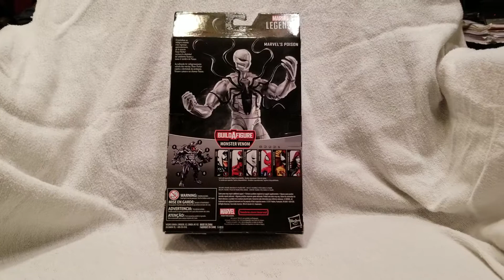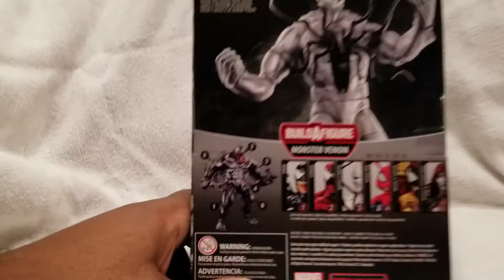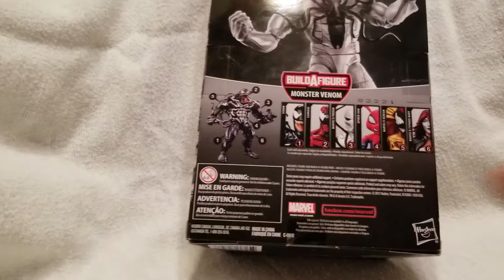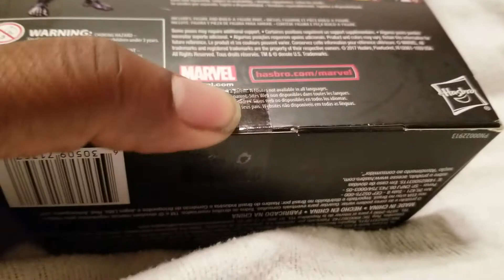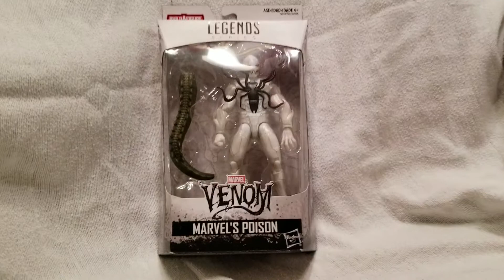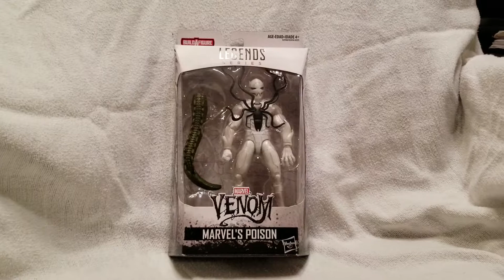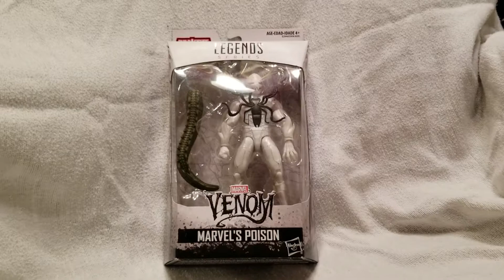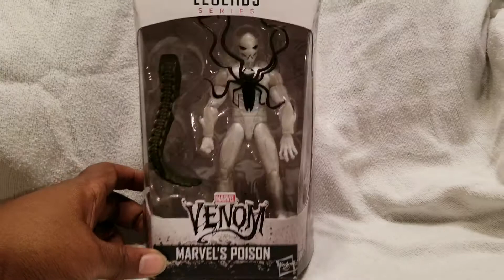Marvel Legends Poison Figure BAF DISASTER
This is what happens when you don't pay attention to what you're buying and also why I HATE Hasbro's BAF gimmick. Just sell the figures separate and stop compelling customers to buy figures they don't really want just they don't have extra body parts laying around already!